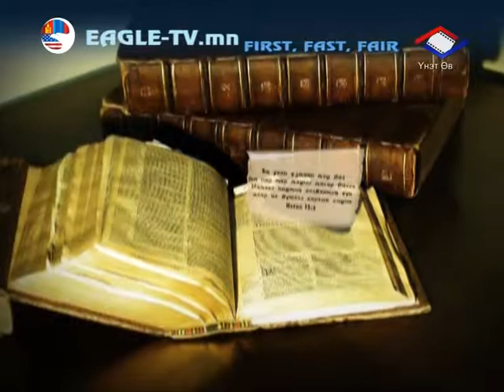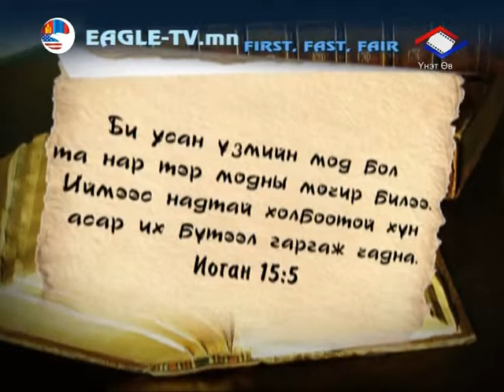Bidnees ehelne-20-AllNation vilchlel-4.mpg